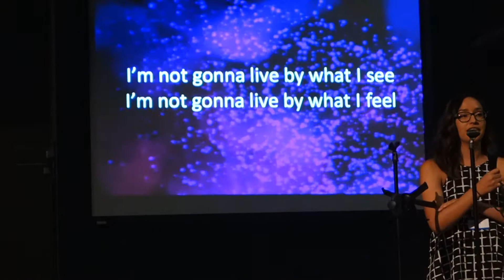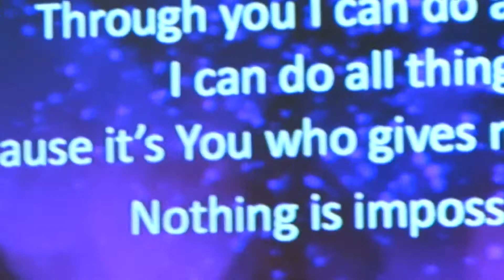Nothing Is Impossible - Geoffrey Rojas MDR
Our Youth worship band from Monte Del Rey Church with Geoffrey Rojas singing Nothing is Impossible by Planetshakers

Event : Youth Rally by Monte del Rey Youth group

Location: Jubilee Christian Center 7/30/16

Lead Singer: Geoffrey Rojas

Backup Singers:

Chris Rojas
Brianna Leandro
Carinna Arenas
Carissa Arenas

Band:

Drummer: Juan Pedro Leandro
Electric Guitar: Gadiel Arenas
Piano: Sarai Leandro
Base: Carolina Leandro
Guitar: Mara Leandro